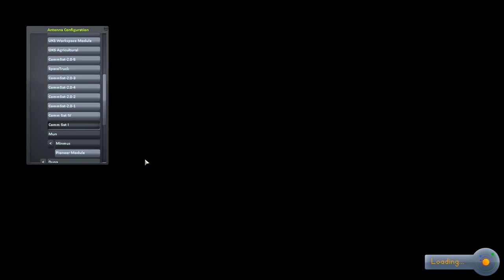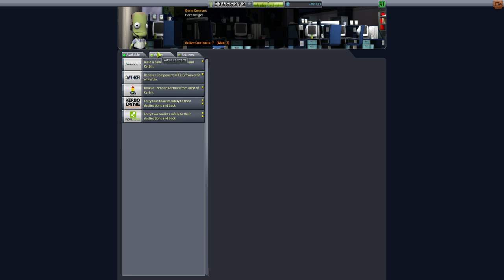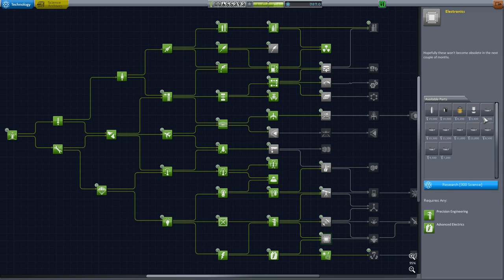Let's Play Modded Hard Kore KSP #82 - Mun, Mun - wir fliegen zum Mun! [deutsch/german]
Da ich schon nicht mehr weiss wie der Mun aussieht, gibt es für den neuen Piloten zum Training ne Doppelmission - Mun und Minmus in einem Flug!